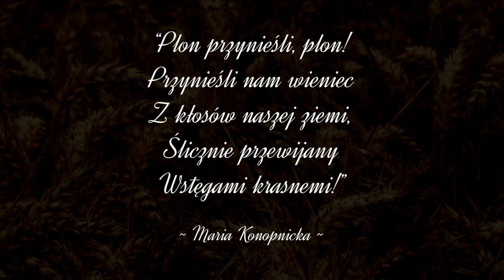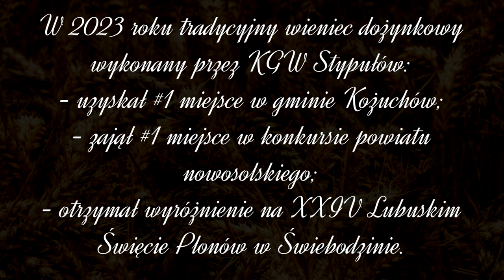Wieniec Dożynkowy KGW Stypułów 2023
Kolejny rok, a Panie z KGW Stypułów nie przestają zaskakiwać. Chęć pielęgnacji tradycji w połączeniu z dłońmi przyzwyczajonymi do ciężkiej pracy doprowadziły te artystyczne dusze do stworzenia wielkiego, tradycyjnego wieńca dożynkowego. Święto Plonów ma na celu przypomnienie współczesnemu światu, jak ważna i ciężka jest praca rolnika. Dziękujemy Paniom za upamiętnienie tej profesji w tak niesamowity i okazały sposób oraz gratulujemy sukcesów podczas konkursów! 🏆
Należy dodać, że zdjęcia nie były robione przez żadnego profesjonalnego fotografa z drogim sprzętem, a jedynie przez autorki wieńca (w tym przez moją babcię Gienię, uczącą się korzystania z telefonu komórkowego 🤗)